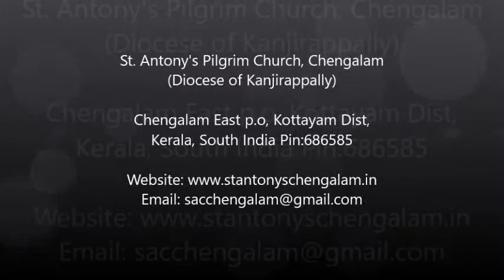St. Antony's Pilgrim Church, Chengalam | Chengalam Church Promo Video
The one and only Pilgrim Church of Divine Mercy in the Syro-Malabar Catholic Church. The first Pilgrim Center Of Saint Antony in middle Kerala. Pilgrims will have the opportunity to see and pray to the relics of the 14 saints in the Adoration Chapel. The only church in Kerala to have the relics of both St. Teresa of Calcutta and St.Faustina.

St. Antony's Pilgrim Church, Chengalam
(Diocese of Kanjirappally)
Chengalam East p.o., Kottayam, Kerala, South India, Pin : 686585